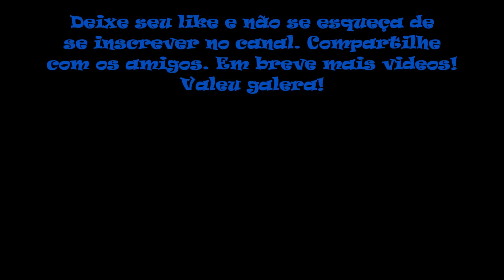Pizza Pop! Game Genie (Nintendo)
No vídeo de hoje trago Pizza Pop! para Nintendo. Pizza Pop! é um jogo de plataforma lançado para o NES em 1992 desenvolvido pela Arc System Works e publicado pela Jaleco. Você joga como um entregador sem nome que quer comprar um novo anel de diamante para presentear sua namorada Betty. Mas ele está falido, então embarca em uma missão para entregar o máximo de pizzas que puder para arrecadar dinheiro suficiente para comprá-las. O objetivo do jogo é guiar o jogador até o final de cada fase e entregar a pizza aos clientes e ganhar gorjetas. Então, naturalmente, tudo está tentando pará-lo . O herói também tem um entregador rival chamado Nick, que também tenta constantemente interferir com ele. Nosso herói corre em plataformas por sete estágios distintos e únicos em sua missão de entregar as pizzas, que o levarão a locais diferentes e malucos, como um canteiro de obras, uma praia e até uma casa mal-assombrada. O entregador pode se defender com o bom e velho salto ou bater nos inimigos com sua assadeira de pizza.

Códigos Action Replay usados neste vídeo:
Invincibility                                                         07D4:52
Jump Higher                                                      0674:00